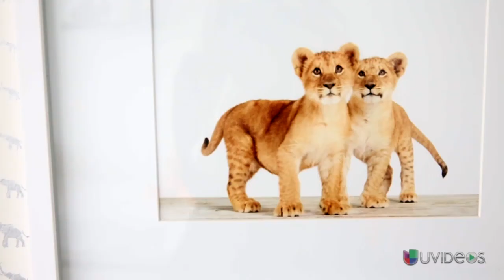A días de dar a luz Satcha Pretto nos muestra el cuarto de su bebé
Satcha Pretto decoró el cuerto de su bebé inspirado en un monito de peluche que compraron ella y su esposo.